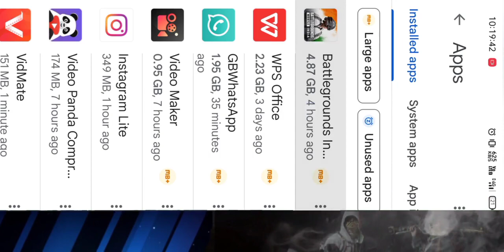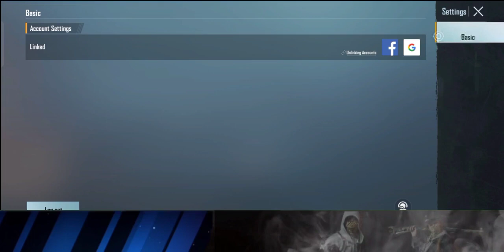BGMI/PUBG में फ़ोन का STORAGE कैसा घटाए 🤯how to fix storage problem in bgmi ! Full Guide In Hindi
Copyright disclaimer under section 107 of copyright act 1976, allowance is made for"fair use"for purposes such as criticism, comment, news reporting, teaching, scholarship and research.Fair use is permitted by copyright statute that might otherwise be infringing.Non profit,educational or personal use tips the balance in favour of fair use.

//. PUBG PUJARI. //